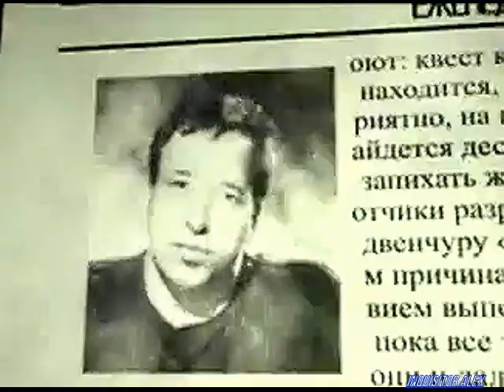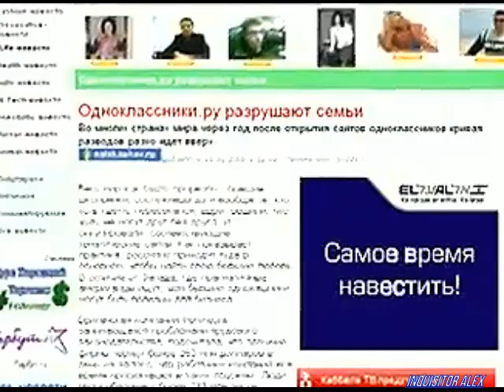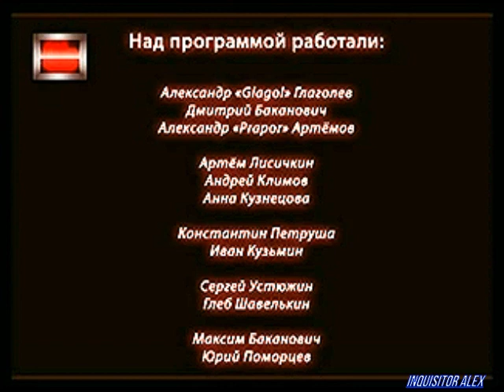63 - Подпольная Правда (Games TV; 29.01.2009 год)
«Подпольная правда» открывает цикл передач о виртуальных развлечениях, которым предаются мальчики и девочки - юные и великовозрастные. Сегодня правдоруб Глагол в компании Джихи, Прапора и - внимание! - Джекки Читер расскажет всю правду об «Одноклассниках.ru»!